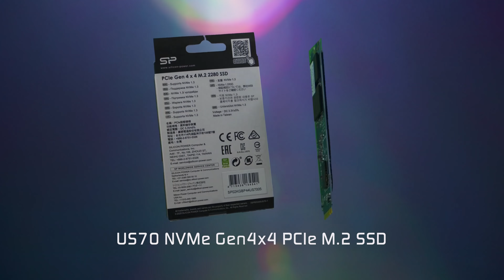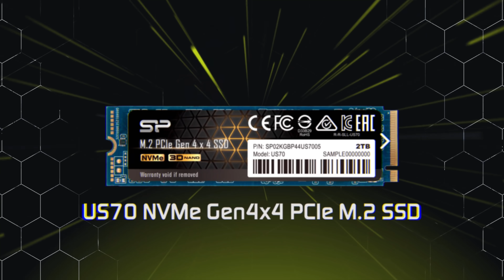US70 PCIe 4.0 SSD: Rendimiento Que Supera Expectativas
Equipada con la interfaz PCIe Gen 4x4, memoria 3D NAND Flash, y compatible con NVMe 1.3, la unidad de estado sólido US70 le permitirá mantenerse un paso por delante de la competencia. La inclusión de avanzadas tecnologías (DRAM Cache Buffer, SLC Caching, LDPC, TRIM, E2E Data Protection, entre otras) en un factor de forma pequeño (M.2 2280), dan lugar a la solución ideal para poner a punto su sistema.

Para obtener más información sobre las especificaciones y características del producto, consulte la página oficial del producto